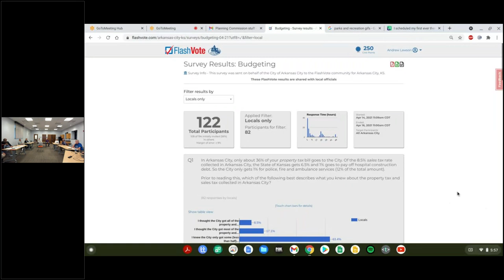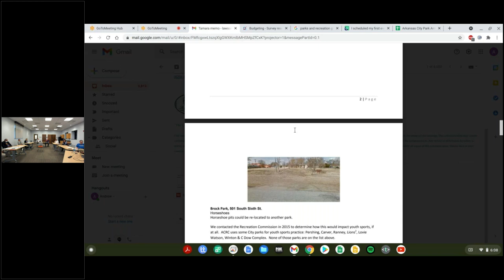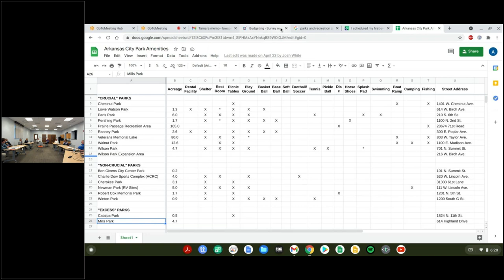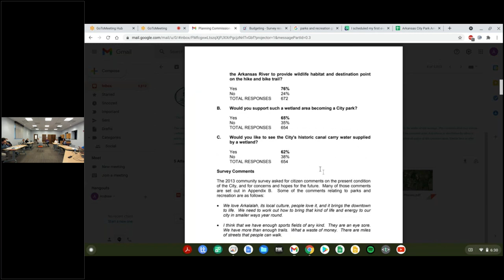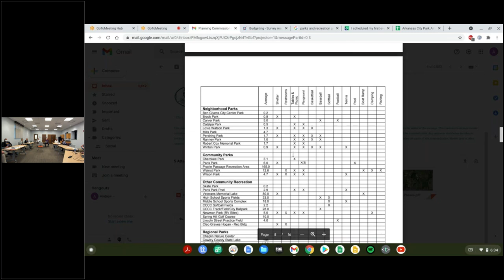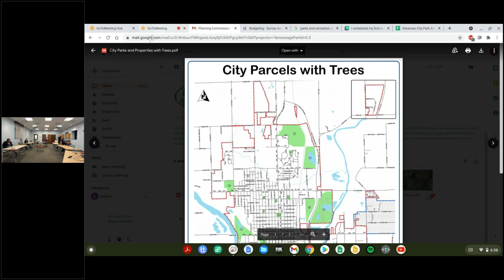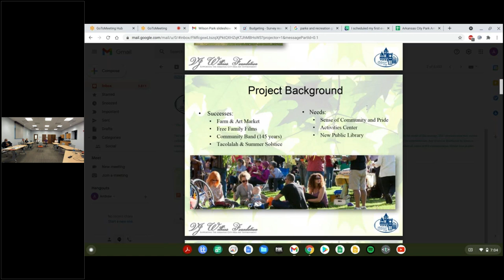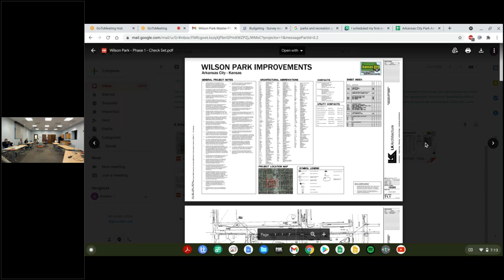May 11, 2021 Planning Commission meeting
The Arkansas City Planning Commission had a regular meeting at 5:30 p.m. Tuesday, May 11, 2021 in the conference room at the Water Treatment Facility, located at 400 W. Madison Ave.  The meeting was about an hour and half long.

Planning Commissioners wrapped up discussion on Chapter 4 of the Comprehensive Plan concerning Economic Development

Planning Commissioners then held discussion on Chapter 5 of the Comprehensive Plan concerning Parks and Recreation.